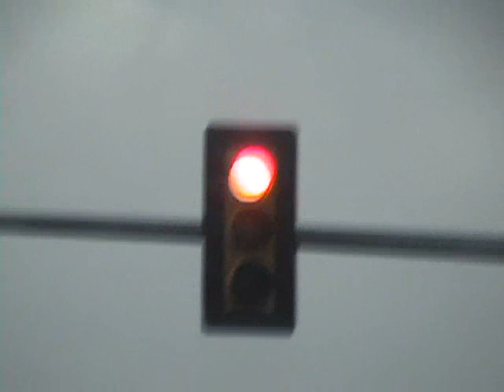Jason and Glenn